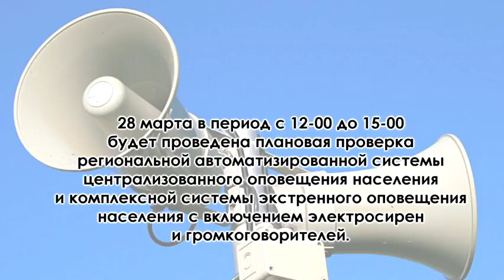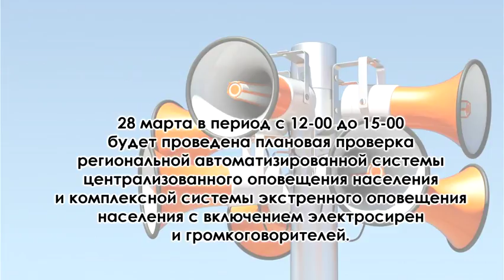784 ОБЪЯВЛЕНИЯ ОПОВЕЩЕНИЯ